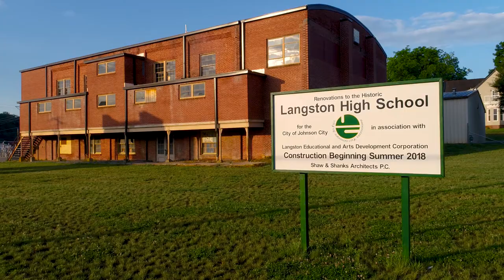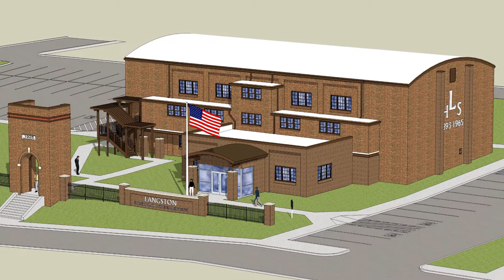Langston High School